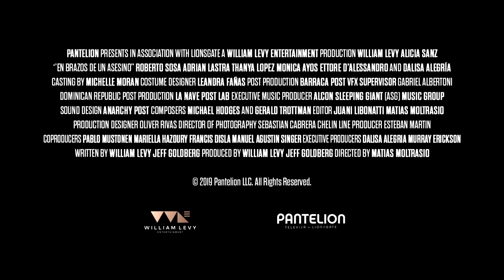En Brazos de un Asesino Official Trailer (2019) -- Regal [HD]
En Brazos de un Asesino opens at Regal on December 6, 2019.

Victor (William Levy) is one of the world's most handsome  men, but he has a deep secret - he is a cold blooded assassin. Smooth talking and seductive, Victor was raised to do one thing only, which is to kill for money. When he is sent to the home of a brutal drug lord to collect payment for his most recent hit, he encounters the beautiful Sarai (Alicia Sanz), who has beenforced to spend the last 9 years of her life with the drug lord. After Victor leaves the compound, Sarai seizes her chance at freedom by hiding out in Victor's car. But things don't go as planned and instead of being transported back to her home, she finds herself free from one dangerous man only to be caught in the clutches of another. While on the run from the vengeful drug lord and his brutal henchmen, Victor's conscience catches up with him as he risks all that he stood for to protect his captive. In the end,  the power Sarai unknowingly holds over Victor and their undeniable attraction may be what places her right in the arms of a killer.

Director: Matías Moltrasio
Writers: Jeff Goldberg, William Levy
Stars: William Levy, Alicia Sanz, Adrián Lastra